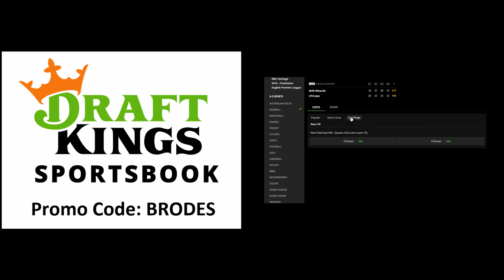Philadelphia Phillies: Aaron Nola TERRIBLE in 6-1 Loss to the Braves!! Freddie Freeman is Back...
The Philadelphia Phillies lose 6-1 to the Atlanta Braves on Sunday Night Baseball following one of the worst emotional losses you can possibly experience in a May defeat. Aaron Nola was atrocious and was yanked after 4 innings. Freddie Freeman seems to be back and that concerns me big time. Huascar Ynoa had a good combination of fastball & slider going.